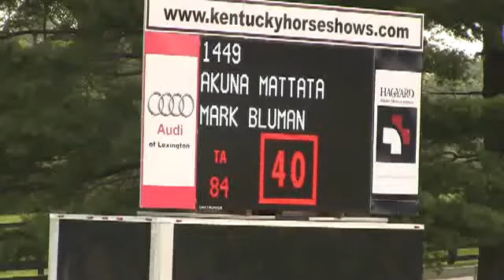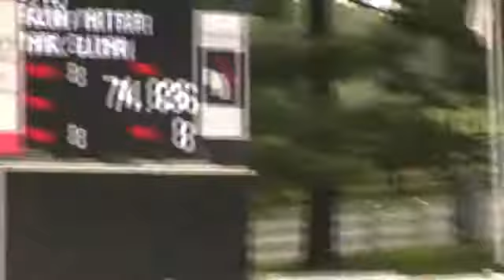Video of AKUNA MATTATA ridden by MARK BLUMAN from ShowNet!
AKUNA MATTATA ridden by MARK BLUMAN at Kentucky BlueGrass Festival 2014.  This round is from class 411, YJC SIX YEAR OLD JPR II, 2b 1.20m-1.30m and finished 11 of 13.